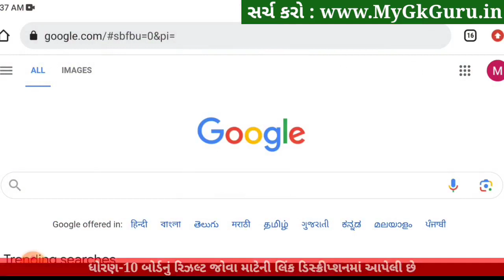રિઝલ્ટ જાહેર, STD 10 Result kaise dekhe 2023, STD 10 Result 2023 Gujarat Board, GSEB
std 10 result 2023, std 10 result 2023 gujarat board, std 10 result kaise dekhe, std 10 board exam 2023 result date, dhoran 10 nu result 2023, std 10 gseb result 2023, gseb std 10 result 2023

std 10 ka result online kaise dekhe 2023, std 10 ka result online kaise dekhe 2023 gujarat board, std 10 ka result 2023 kaise dekhe, std 10 result kaise dekhe, std 10 result kaise dekhe 2023, std 10 result 2023 gujarat board,

Date of result :
std 10 result 2023 : 25 may 2023

std 10 result 2023 gujarat board, std 10 result 2023 gseb, std 10 result 2023 gujarat board kaise dekhe, std 10 result 2023 kaise dekhe, std 10 result 2023 date, std 10 board result 2023, std 10 gseb result 2023, std 10 gseb result 2023